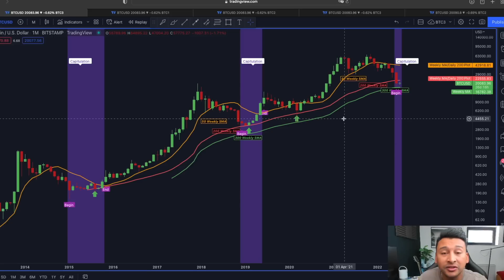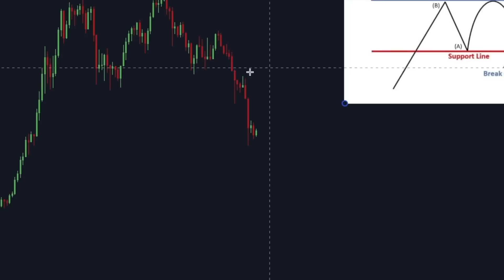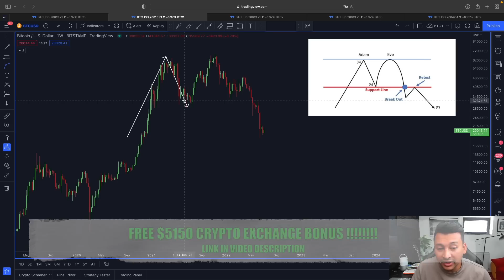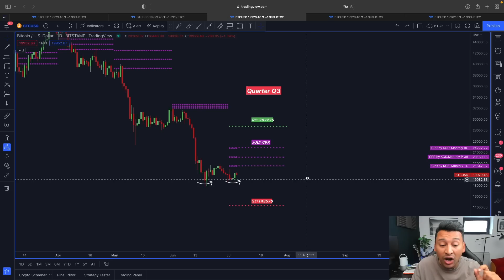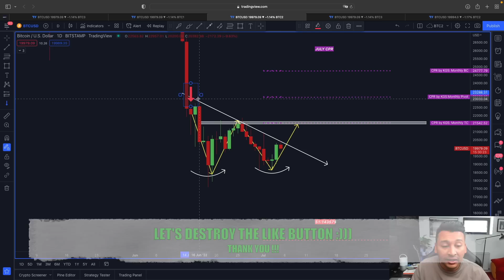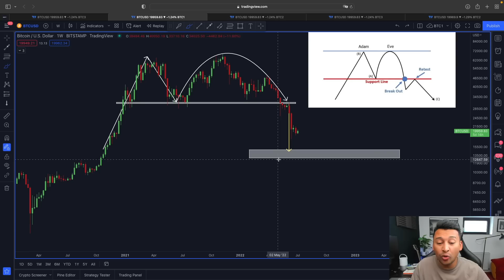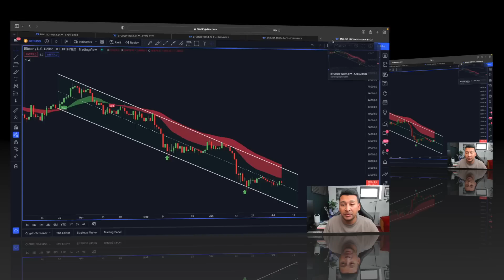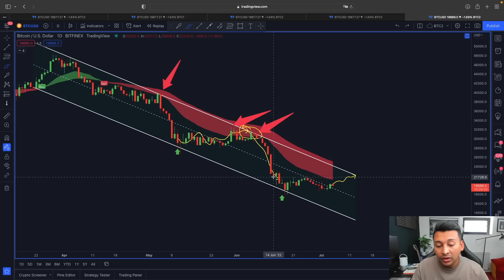⛔️ HUGE WARNING ON ALL BITCOIN HOLDERS!!!!!!!! [A TRAP!!!!!!!!]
💰FREE $5150 CRYPTO EXCHANGE BONUS💰

🟡 FREE $1'050 BYBIT BONUS and 0% Maker Fees (30 Days) 🟡

💥🇩🇪FOLLOW CRYPTO ANUP GERMAN CHANNEL🇩🇪💥

⏰ Time Stamps ⏰